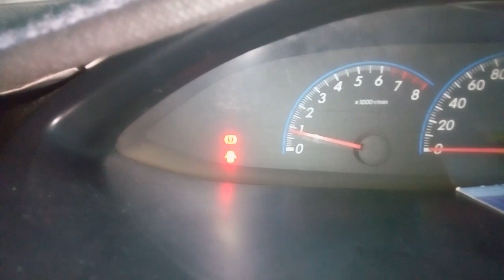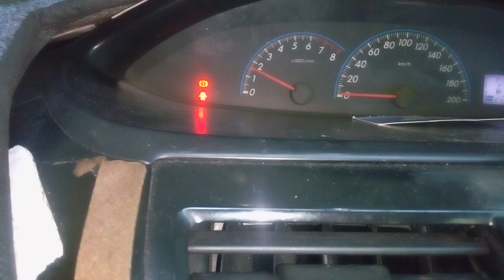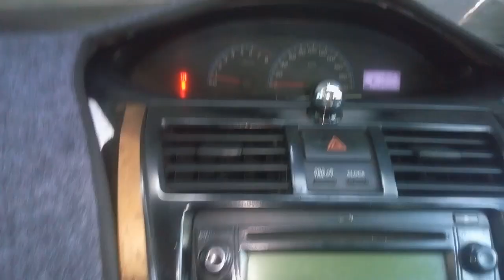Palyado makina or nanginginiG vioS BaTmaN